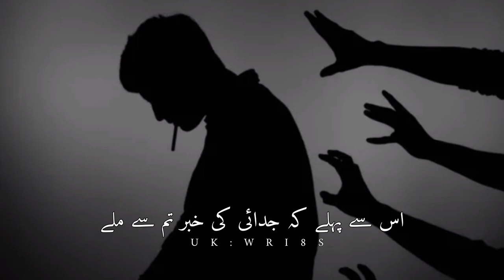True Words 🖤🥀 (بچھڑ جائیں گے 🥺)sad status/||Whatsapp poetry status|urdu Shayri||UK WRI8S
Your Quarries

UK WRI8S

Urdu shayari

Iqbal poetry

Ahmad Faraz

Ghalib shayari

Barish poetry

Eid poetry

Iqbal shayari

Urdu sher

Munafiq shayari

Judai poetry

Narazgi poetry

Khamoshi poetry

naqvi poetry

Badmashi poetry

Urdu lines

Rekhta poetry

Poetry sms